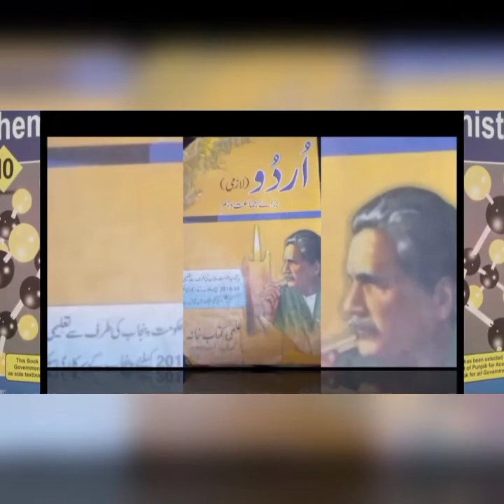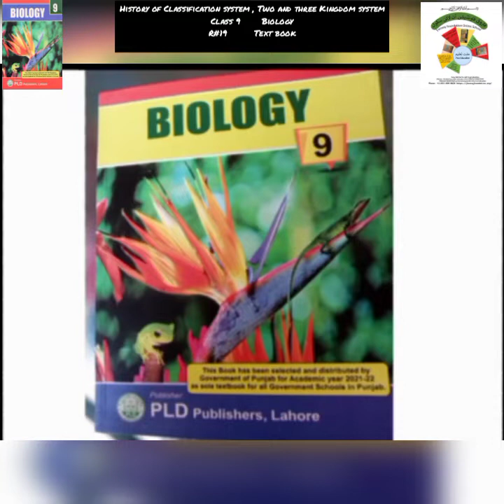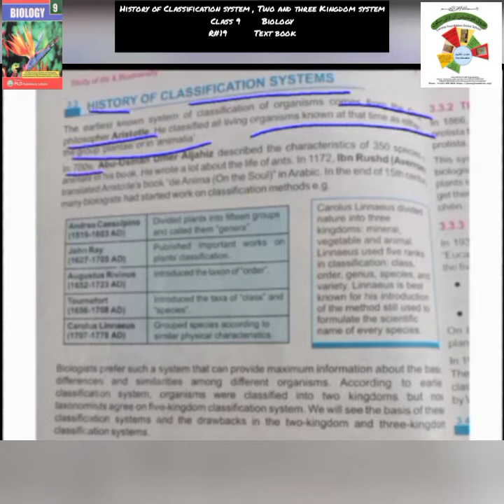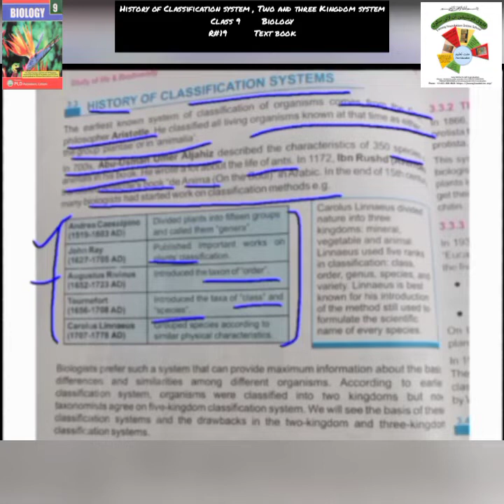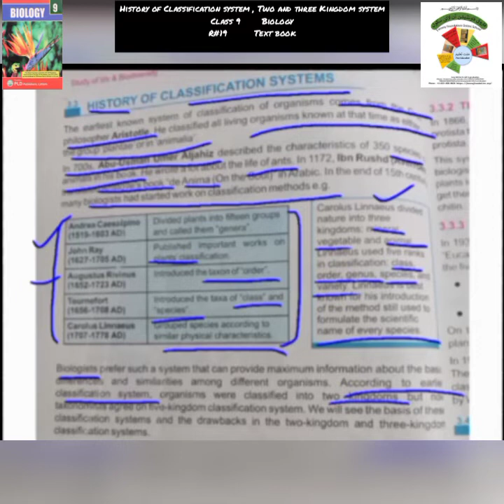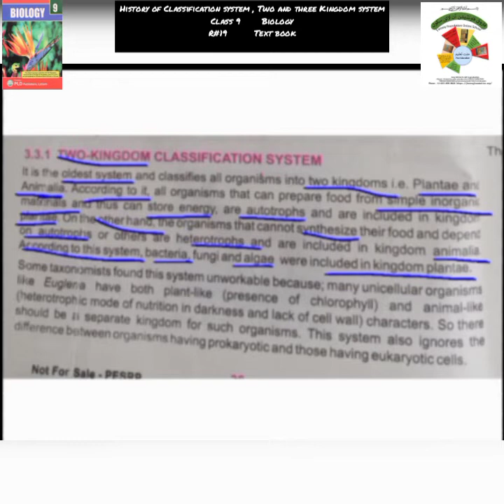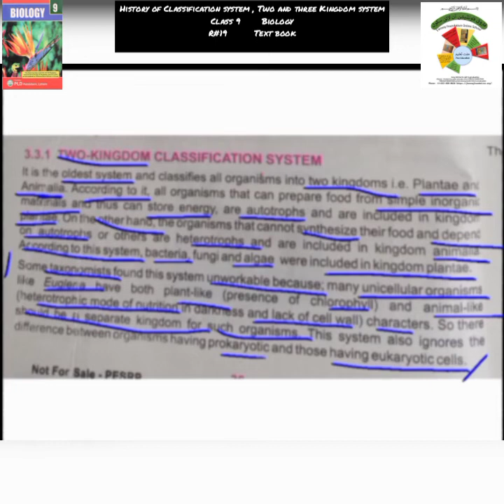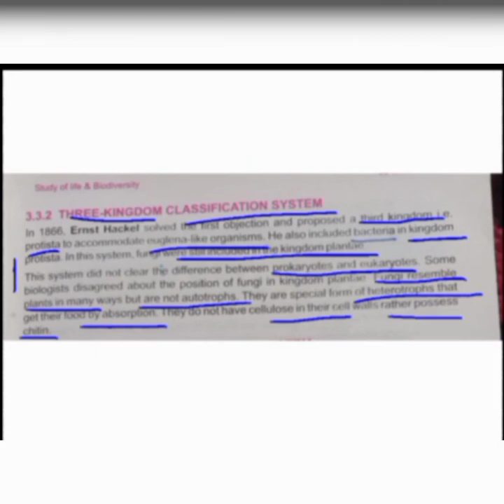R#19|HISTORY OF CLASSIFICATION SYSTEM|CLASS 9 BIOLOGY|UNIT#3|FAROOQ FOUNDATION ONLINE SCHOOL